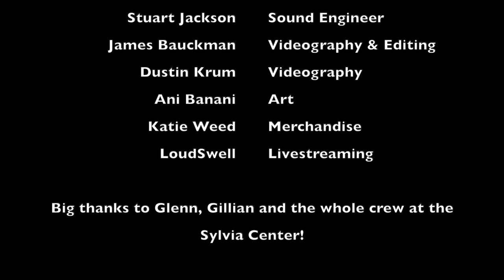Farewell My Dears, Goodnight - Crooked Constellation Live from the Sylvia Center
Our final show for your enjoyment!